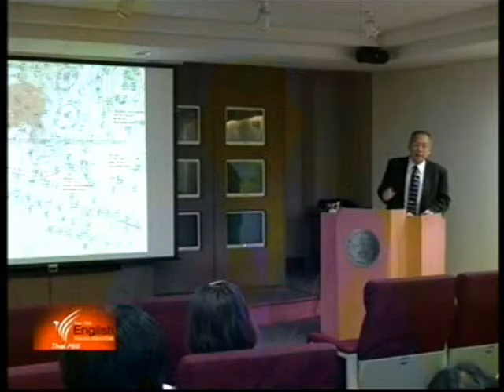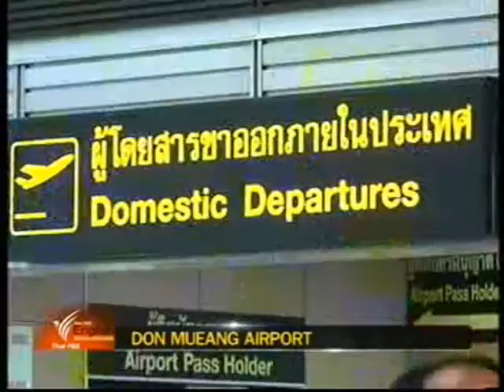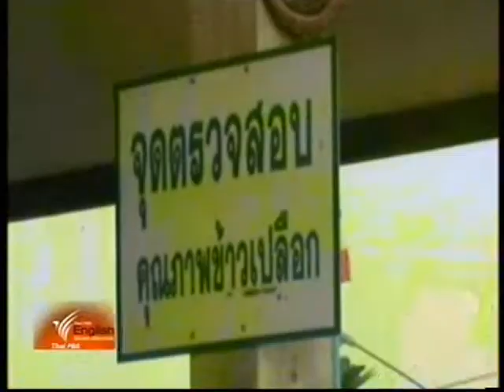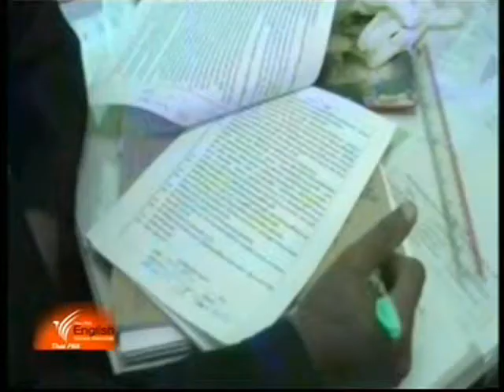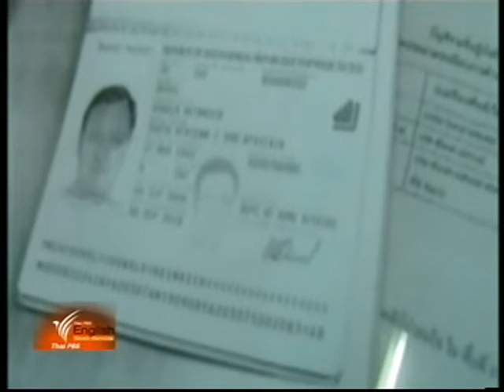ThaiPBS Eng.News (1 Oct 2012)